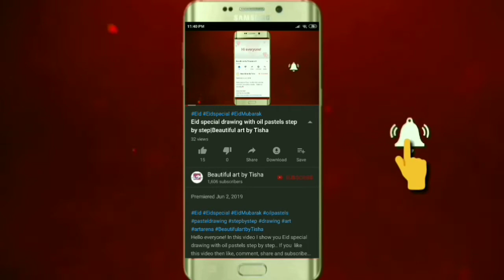How to draw flood scenery step by step | Beautiful art by Tisha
Drawing tools:Titi oil pastels
                          Diamond colour pencil